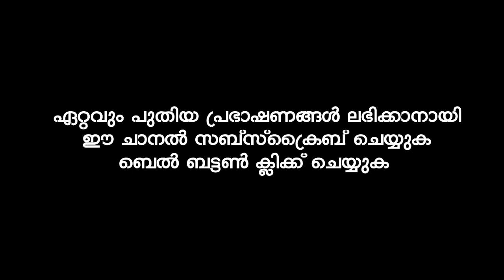പരലോക വിജയത്തിനായ് ജീവിതത്തിൽ പതിവാക്കേണ്ടത് | KUMMANAM NIZAMUDHEEN AZHARI